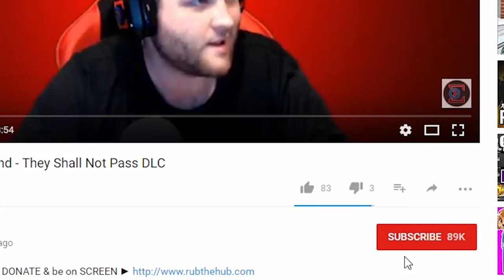Flawless HAILSTORM Culling PISTOL De-Atomizer LIVE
In a previous youtube gaming livestream I managed to drop a Live Flawless Hailstorm Culling Pistol Variant De-atomizer Strike on Call of Duty Infinite Warfare so I decided to post it so yall can see.

Other Stuff!!